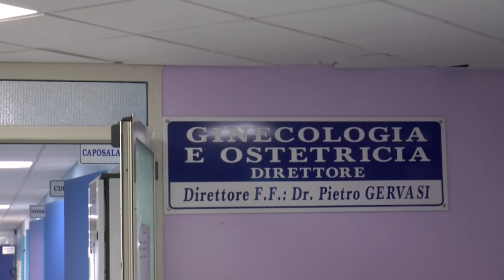CASTROVILLARI (CS): ARRIVA ALICE, LA PRIMA NATA DEL 2021